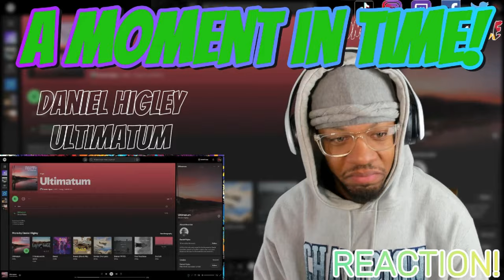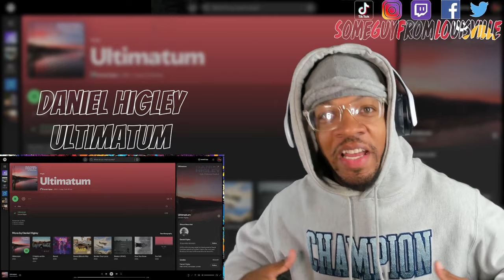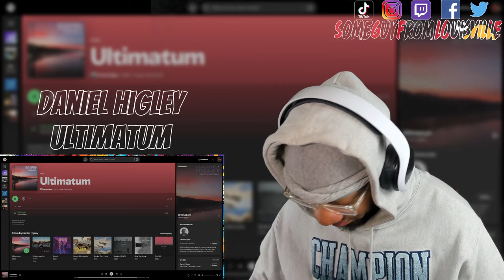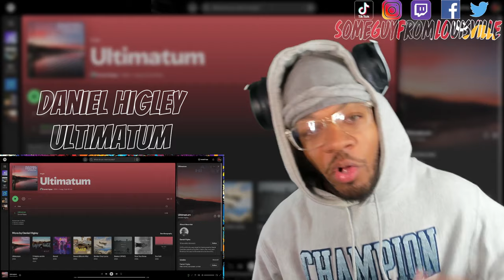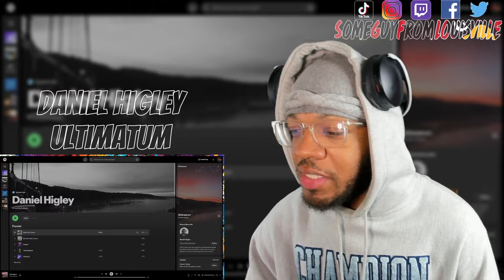SOUNDS OF TIME! | Daniel Higley - Ultimatum | [reaction]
SGFL takes a listen to "Ultimatum" by Daniel Higley
TIMESTAMP
Reaction - 00:00
Outro - 03:52
DANIEL HIGLEY's social media handles:
WANT A REACTION? TAP IN!